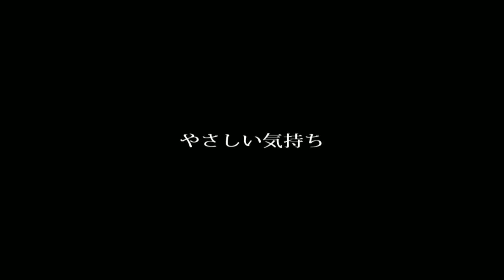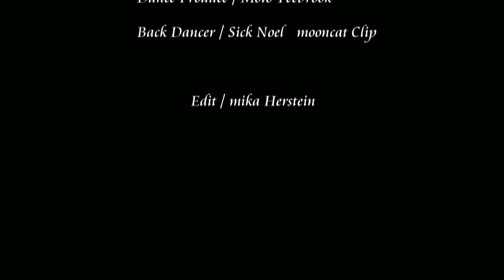DANCE PV やさしい気持ち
Dance PV in Secondlife
DANCE PRODUCE : Moto Teebrook (STUDIO 4D/CLUB XEX)
BACK DANCER : Sick Noel / mooncat Clip (CLUB XEX)
EDIT : mika Herstein (STUDIO 4D/CLUB XEX)